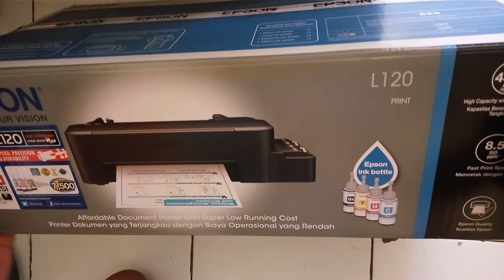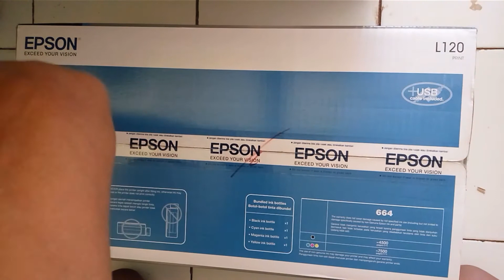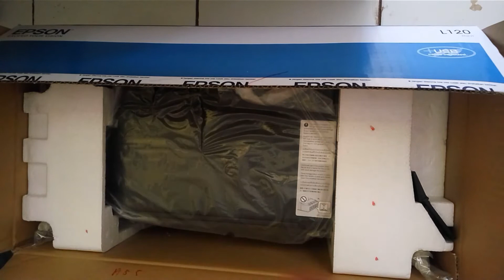Unboxing Printer Epson L120 | Beli onlineshop#unboxing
Printer epson L120  rekomendasi untuk yang mau buka usaha rumahan dengan cetak photo ataupun print dokumen lainnya.
Dengan 4 warna tinta CMYK.